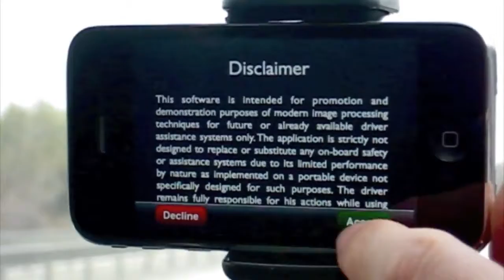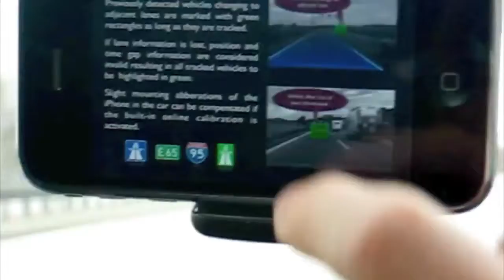Augmented Driving on your iPhone 3GS Features